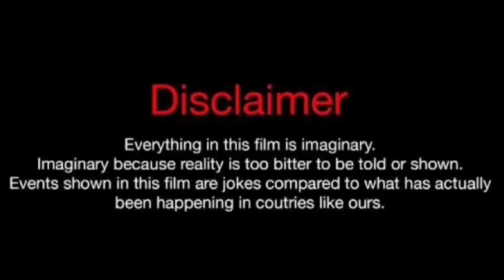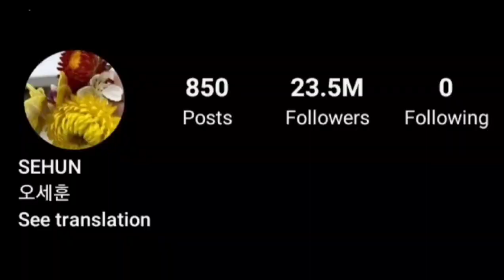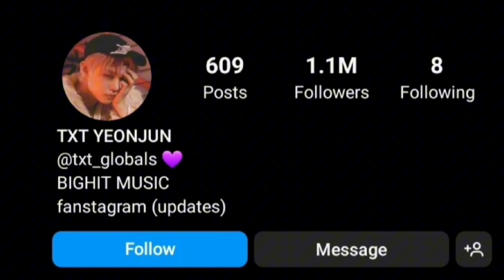Ho se hun Vs Choi yeonjun lifestyle comparison 2023